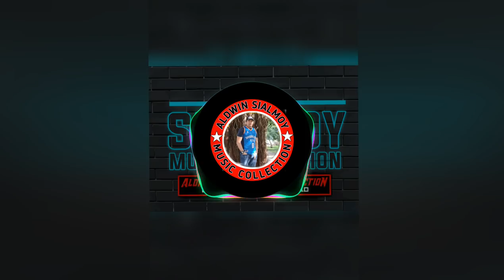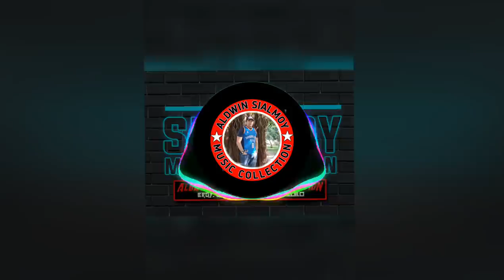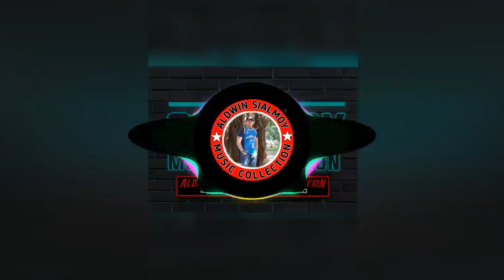NONSTOP JUKEBOX HITS NEVER ON SUNDAY: ALDWIN SIALMOY MUSIC COLLECTION (DJ JAYVEE)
jukebox hits remix